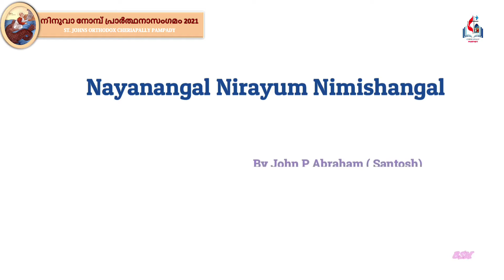Ninuve Nomb Prarthana Sangamam Day 1